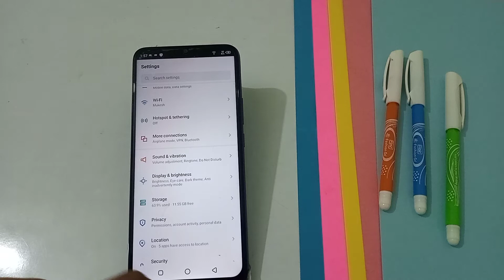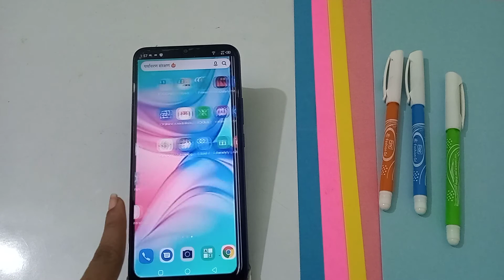How to customise screen time in infinix hot 10 mobile phone, screen time customise kaise kare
infinix s5 pro tips and tricks
infinix hot 8 tips and tricks
infinix hot 9 tips and tricks